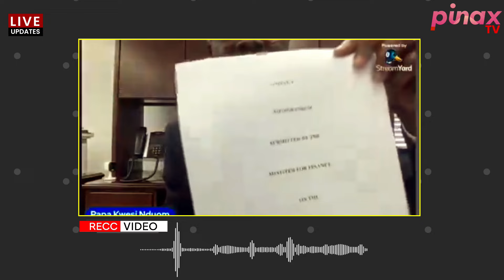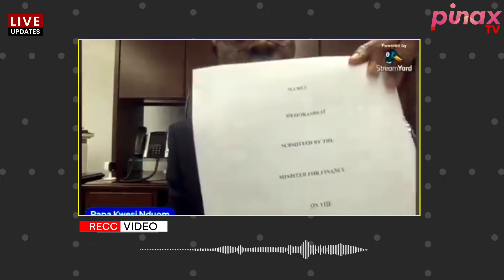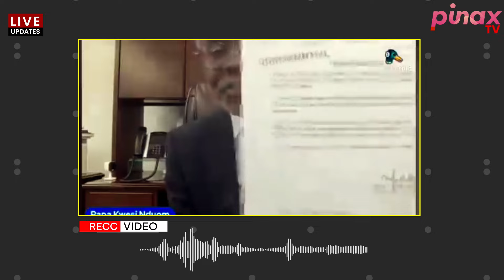SAD: Dr Paa Kwesi Nduom Collapses in Tears: as Sudden Sh0ck of GN Banks Leaked Info..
Break: Dr Paa Kwesi Nduom Collapses in Tears: as Sudden Sh0ck of GN Banks Leaked Info..